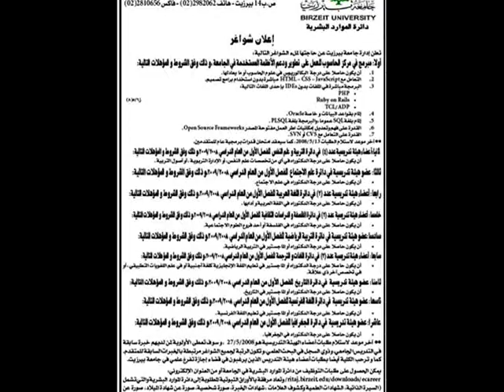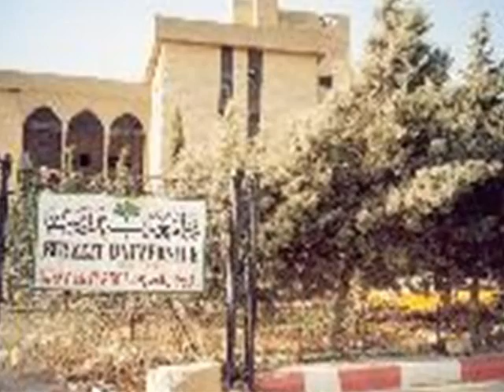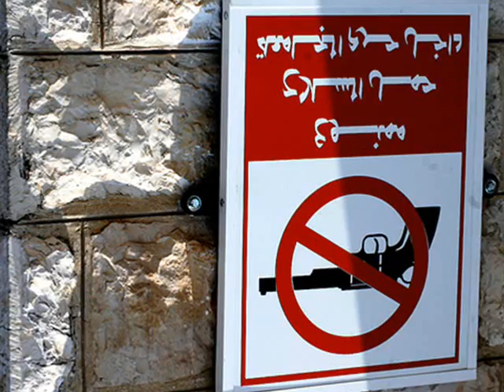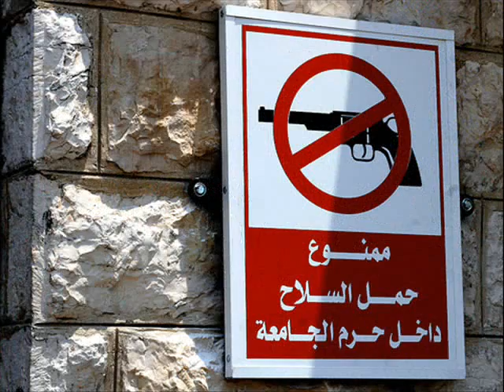بيرزيت birzeit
rapper birzeit